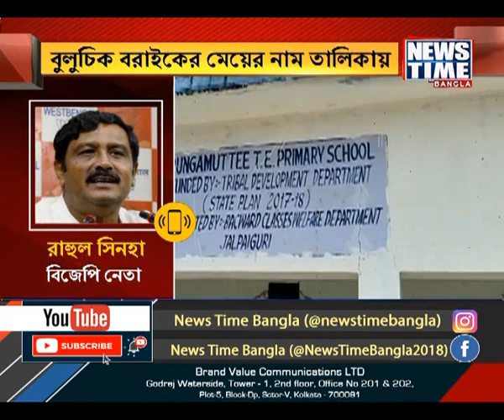চাকরি বাতিলের তালিকায় মন্ত্রী কন্যার নাম । ফের অস্বস্তিতে শাসকদল । News Time Bangla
প্রাথমিকে চাকরি বাতিল করা হল ৩৬০০০ প্রার্থীদের । সেই তালিকায় নাম মিলল মন্ত্রী বুলুচিক বরাইকের মেয়ের ।